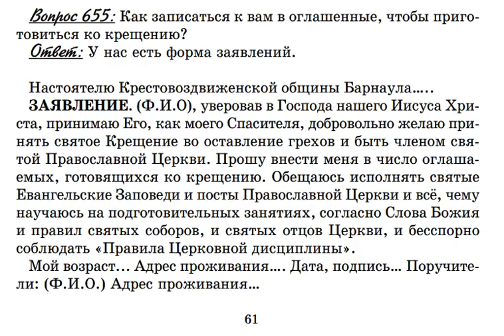0655. Как стать оглашенным Крестовоздвиженской общины?